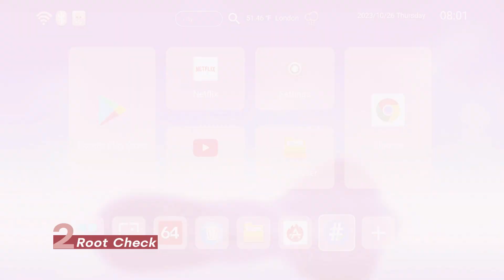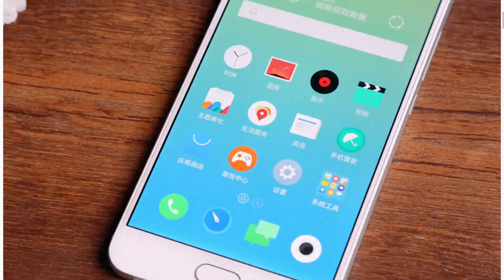Review X96 X10 Amlogic S928X Android 11 TV Box Unboxing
✔️X96 X10 Amlogic S928X Android 11 TV Box 8GB RAM 64GB ROM Support 8K USB3.0 Wifi6 BT 1000M LAN Set Top Box Media Player OTA tvbox

👉Parameters
OS：Android 11.0
Chipset：Amlogic S928X
BT：BT5.2
BT Remote：Yes
Decoding：8K
ROOT：Yes
Wifi：2.4G / 5G
Ethernet：1000M
RAM / ROM：8GB + 64GB